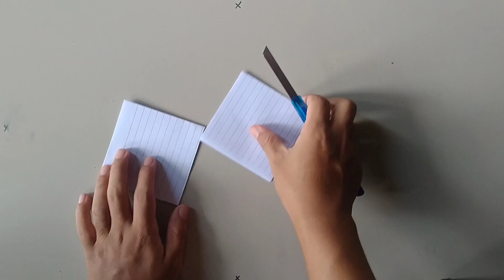How To Make a Paper Ninja Star (Shuriken) - Ninja Star